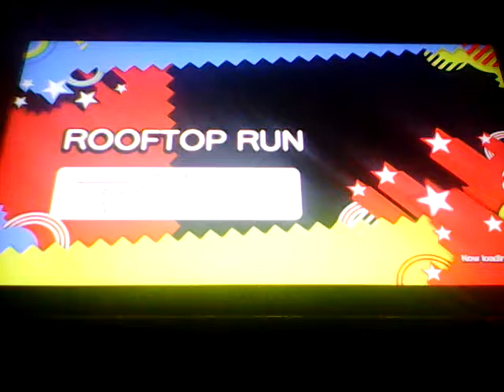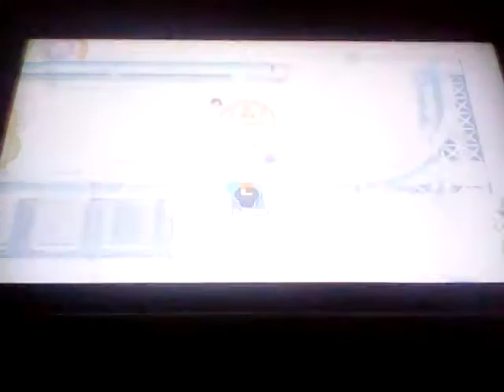Sonic Generations: Part 6: Silver and Egg Dragoon Boss Fights